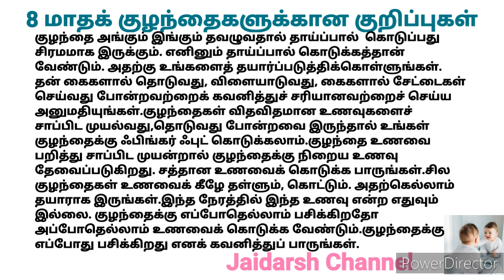8 மாத குழந்தைகளுக்கான குறிப்புகள் /குழந்தை வளர்ப்பு மற்றும் பாதுகாப்பு /Baby Care/New Born Baby